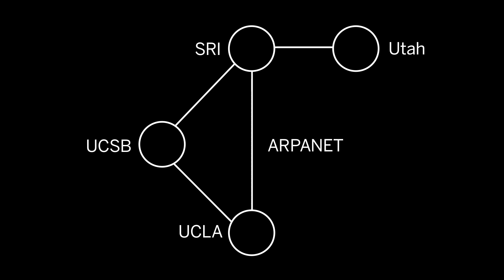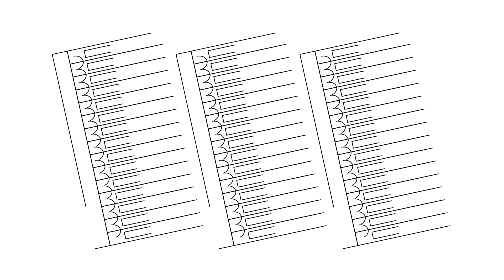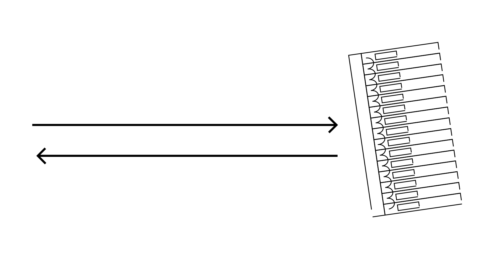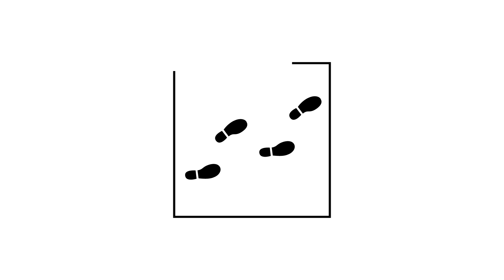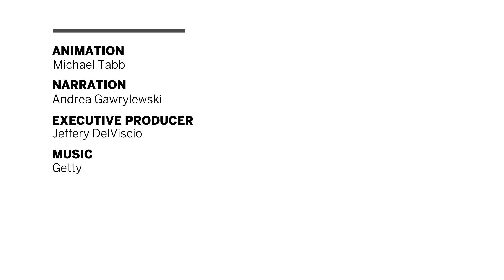Decoded: 'The Cloud' has you. Do you know what it is?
It governs a lot of your digital life these days, but the story of where it first materialized is likely deeper than you know.